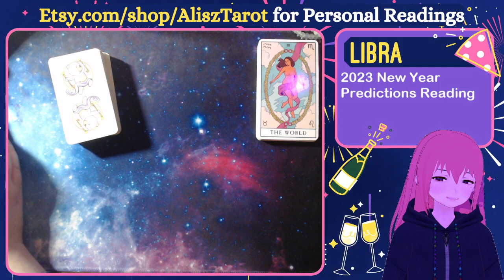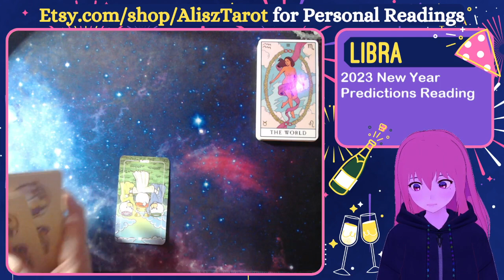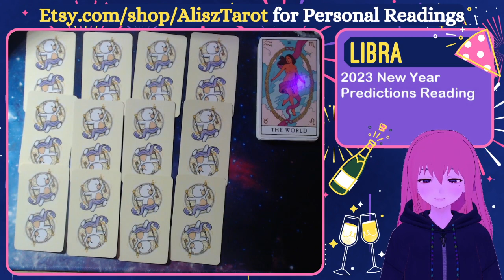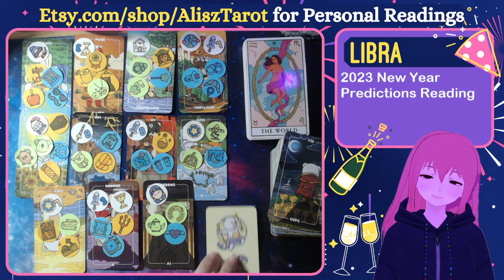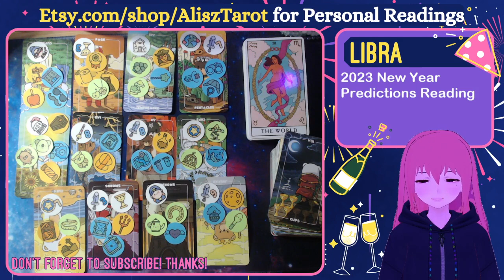LIBRA 2023 New Year Predictions 🔮 Enjoy your successes, whether big or small! ✨ Timeless Love Tarot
💖 Hello! I'm Alisz and welcome to my tarot reading channel! I'm still new & trying to find my footing on this spiritual journey. I do the best I can to read energies & use my intuition, so I hope that you find something here that is useful or at the very least entertaining. I'll warn you that I am an honest reader & I do swear from time to time, so if that's not your thing, then perhaps I'm not the reader for you.

✨ If you'd like to know more about me & this channel you can watch this intro video

🔮 My readings mostly deal with CONNECTIONS (love or otherwise) and span for shorter time periods (a few months at most). Most are TIMELESS, so whenever you stumble upon this video is when you were meant to see it. Keep in mind that these are GENERAL readings, so not everything may apply to your situation. You can check out your Sun, Moon, Rising or Venus signs. Although, I'd suggest watching anything you feel drawn to regardless of what your sign is. These are not horoscopes, I'm not an astrologer. These readings check-in on the current ENERGY, so be mindful that energy is fluid & can be changed by you or others' freewill.

🚩 I only offer PERSONAL readings through my Etsy shop & I won't ever contact you directly about them or offer them in the comment section. Be wary of any tarot readers, myself or otherwise, that do.

🦋 These are the other places online where you can find me!
Twitter (honestly I barely use it...)

🍀 All readings on this channel are for FREE! I appreciate any form of support as it helps me to grow this channel, but it's not required.